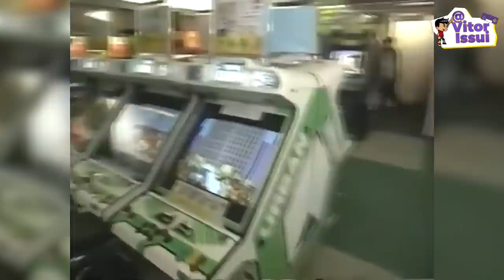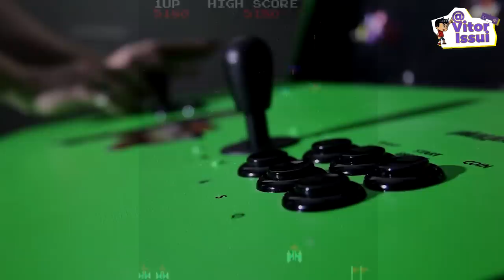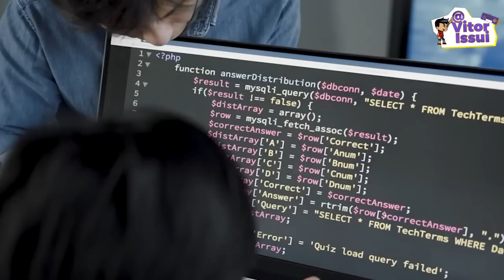POR QUE AEROFIGHTERS SE TORNOU TÃO CARO ?